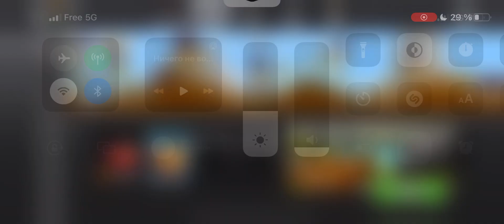Try This INSANE Trick for Winning Hill Climb Racing 2 Every Time!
Are you tired of losing at Hill Climb Racing 2? Well, this trick might just be the solution for you! In this video, I'll show you a trick that will allow you to win every time you play Hill Climb Racing 2!

This trick is super easy to do and it just requires a quick bit of strategy. If you're looking for a way to improve your Hill Climb Racing 2 skills, then this is the trick for you! Watch the video to find out more and start winning today!